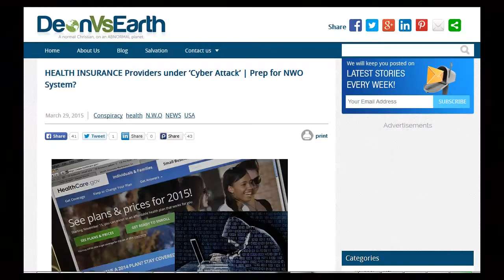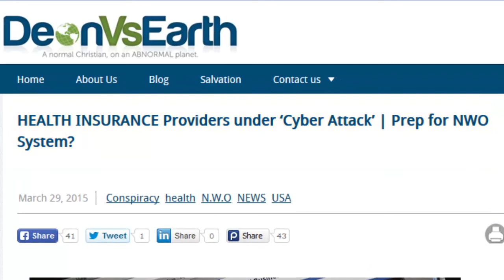End Times: Healthcare providers under Cyber Attack | Prep for NWO System?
"On January 29, 2015, Anthem, Inc. (Anthem) discovered that cyber attackers executed a sophisticated attack to gain unauthorized access to Anthem’s IT system"